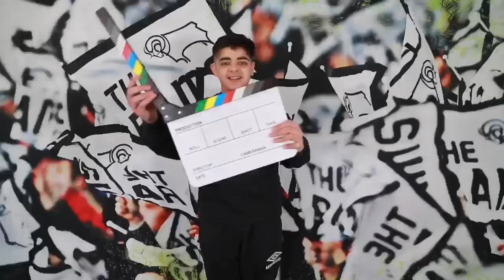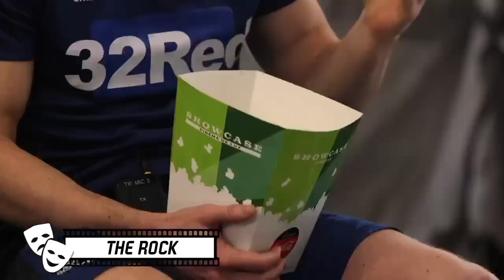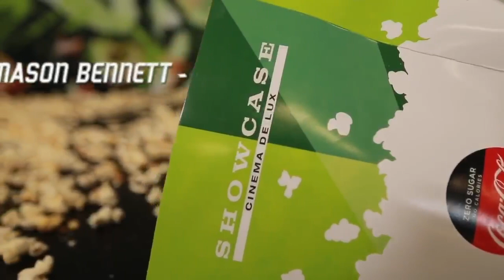SO.. I JUST RECORDED A VIDEO WITH DERBY COUNTY PLAYERS, MASON BENNETT AND DAVID NUGENT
VOTE FOR ME FOR THE FOOTBALL BLOGGING AWARDS! I AM GOING FOR *BEST VLOGGER* ANY VOTES WOULD MEAN THE WORLD🙏🏽❤️

Vote for me on Twitter:
TWEET:
I am voting for @Kianmalhi11 in @TheFBAs for # BestVlogger

Vote for me on the FBAs (Football Blogging Awards) website by clicking this 🙏🏽 AND UNDER ‘BEST VLOGGER’ type ‘KIAN MALHI’ or ‘

VOTE FOR ME ON INSTAGRAM BY GOING ON THE FBAs ACCOUNT CLICKING ON THE IMAGE THAT SAYS ‘BEST VLOGGER’ AND TAGGING ME IN THE COMMENTS SECTION OF THAT POST! Tag: @kianmalhi11 ❤️

CLICK THE LINK DOWNLOAD AND RATE THE APP 5 STARS FOR A CHANCE TO WIN AN iPhone X😁

I will be shouting those out who SHARE THIS VIDEO (post, tweet, send around etc.), make that grey LIKE button turn blue and join the MALHI ARMY by making that red SUBSCRIBE button turn grey! *MAKE SURE TO TAG ME ASWELL SO I CAN SHOUT YOU GUYS OUT💪🏽

***IF ANYONE OUT THERE MAKES ME A YOUTUBE BANNER (send it via email, WhatsApp or Twitter) I WILL SHOUT YOU OUT IN THE NEXT VLOG, IT WOULD BE MUCH APPRECIATED***

🔥SUPPORT ON THIS CHANNEL IS MASSIVELY APPRECIATED! THANK YOU🔥

⚫️⚪️ UP THE RAMS ⚫️⚪️